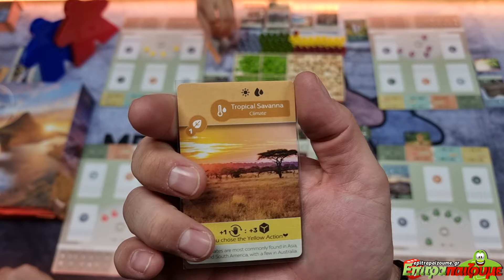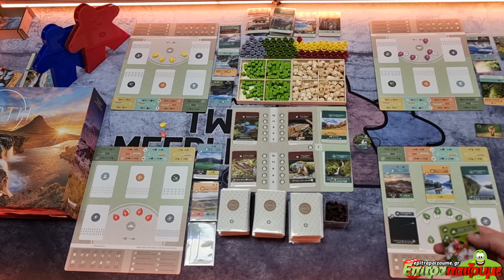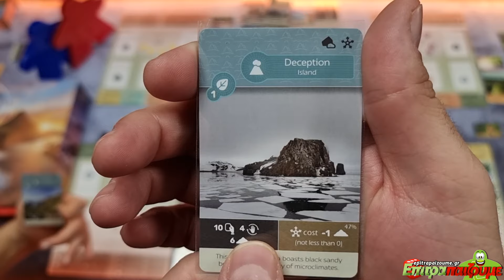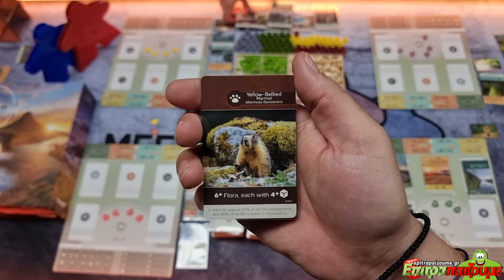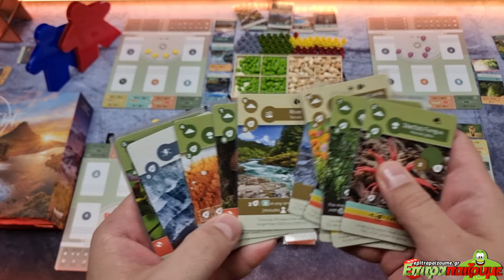Earth - How to Play Video by Epitrapaizoume.gr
επιτραπέζιο παιχνίδι Earth
★ |  Παίζουμε Ασταμάτητα...